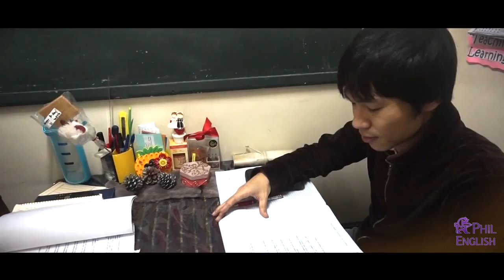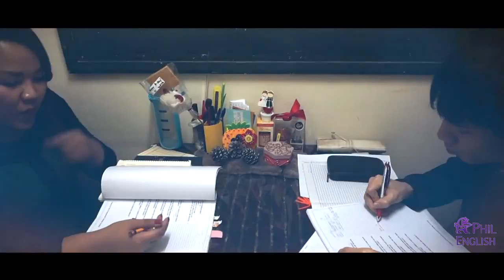CNS2 TEACHER NOEMI IELTS SPEAKING CLASS